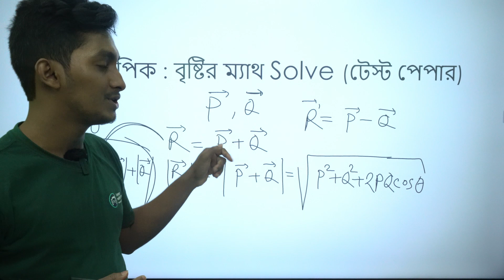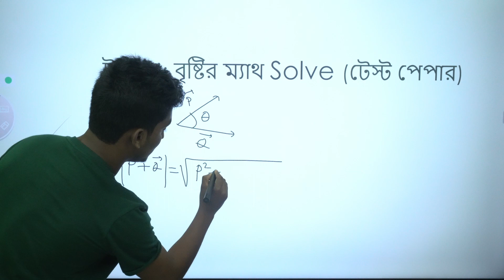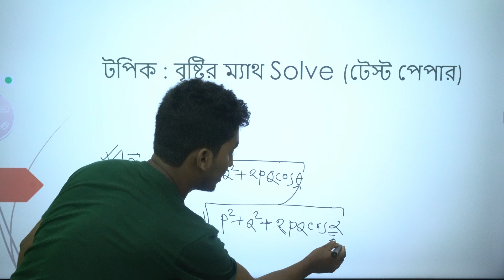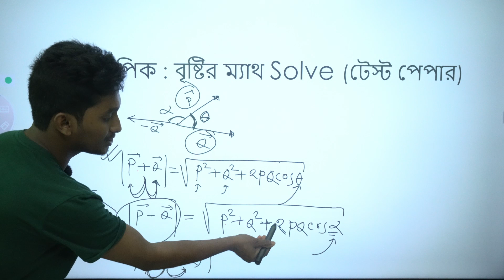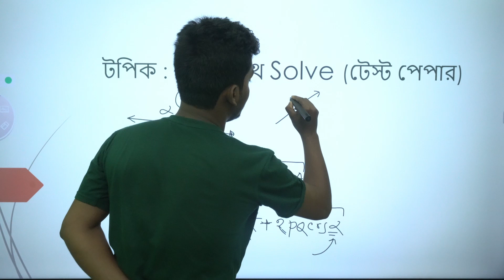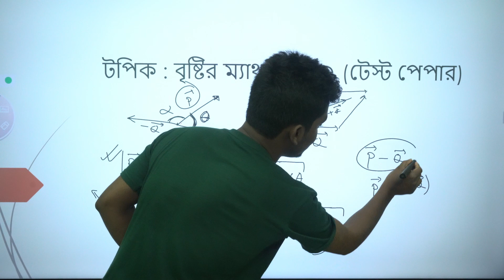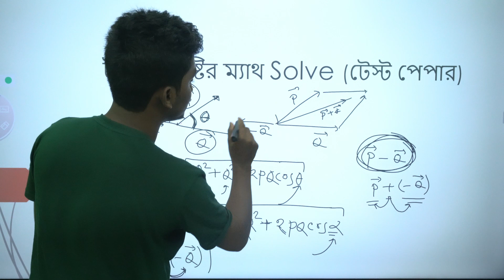বৃষ্টির ম্যাথ সলভের গুছানো একটা ক্লাস।Part-01ফিজিক্স।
বৃষ্টির ম্যাথ সলভের গুছানো একটা ক্লাস।Part-01
ফিজিক্স।